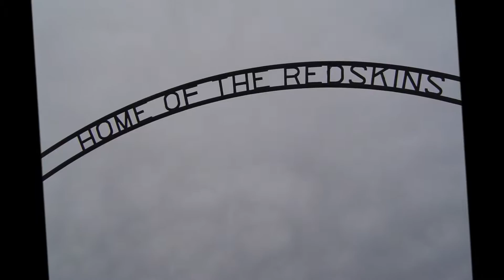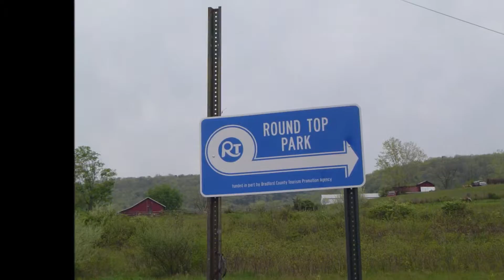Sayre & Athens & Round Top Park